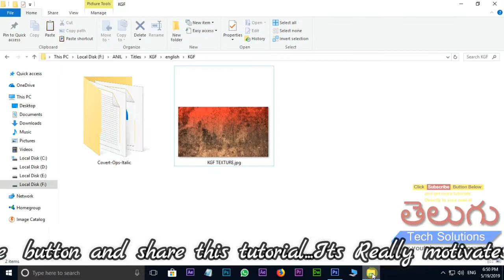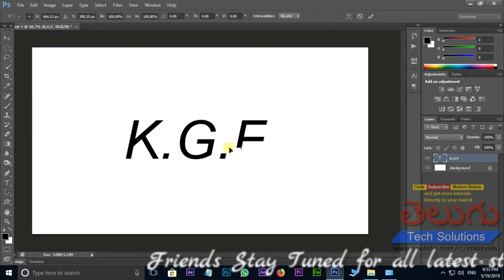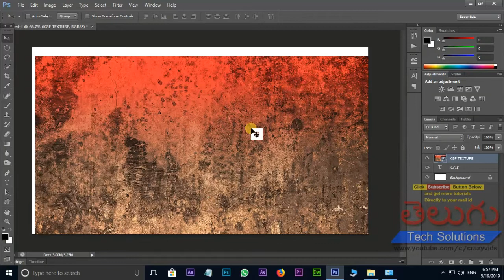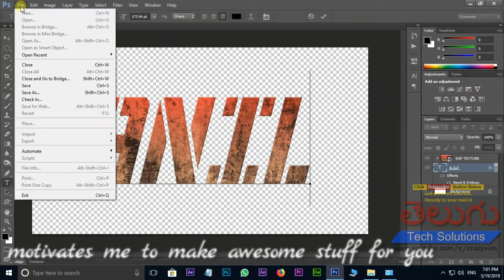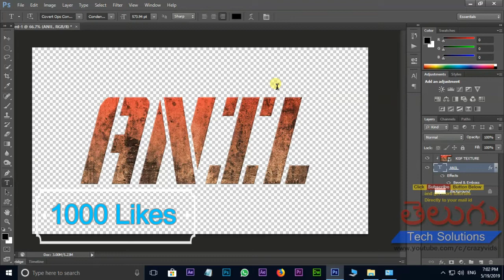KGF Movie Title Design in Photoshop | KGF Title Tutorial in Telugu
KGF Movie Title Design in photoshop | KGF Movie vfx,
Hi Friends,in this tutorial i am showing you how to create title design in KGF MOVIE trailer.